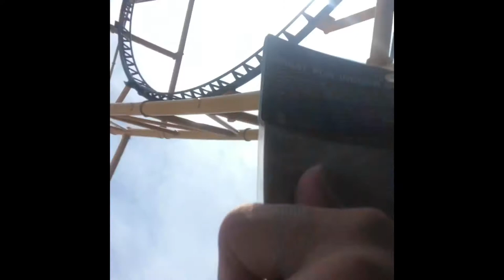Vlog 2:Kennywood With The Boys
Ken